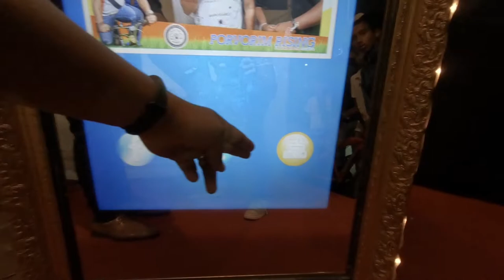First Video of 2019 - NoMoZo 2019, Porvorim, Goa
NoMoZo is a fun-filled event held on the on the service road in Porvorim, Goa. People come together to celebrate a no motor, pollution-free way of living just like back in the day. A true holiday without traveling too far and being right amidst your neighbors. Organised by Hon Minister Shri Rohan Khaunte and the team at Porvorim Rising.